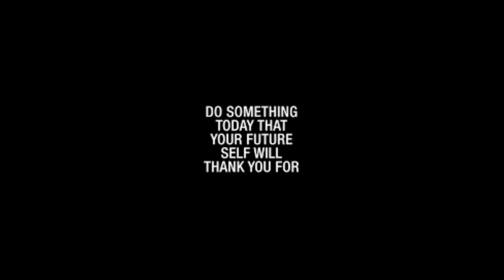Success or Excuses! Positive Daily Minute or 2 with Clayton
Success or Excuses! This video is Part of Clayton's Motivational Journey, which I hope will help Motivate people to live the life they want. In the this video, I talk about how we can be successful or we can make excuses but we can do both. If we make excuses, we will never be successful, simple as that.  Positive Daily Minute or 2 with Clayton is a daily video I do during my walk on the trail. In these videos I am going to give a positive, motivational or inspiration tip that I hope will help you through the day or to improve your life. Hope this video helps with your Daily Motivation and Thanks for following Clayton's Motivational Journey.